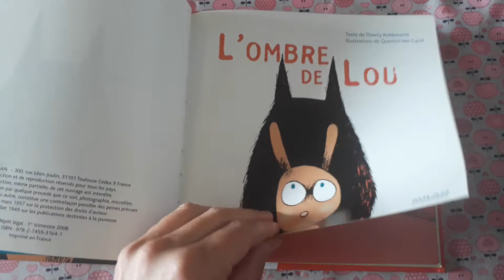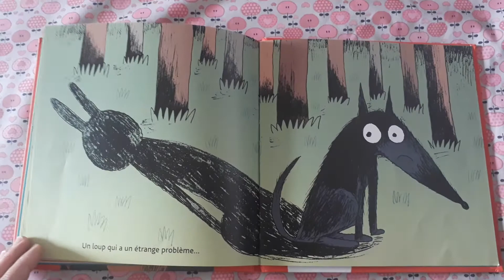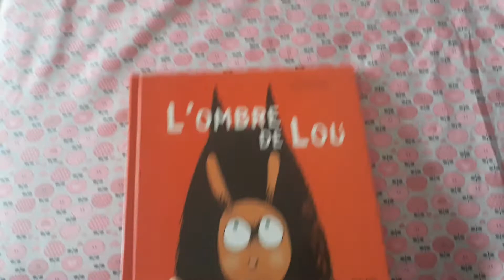L'ombre de Lou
Album à écouter
Thierry Robberecht